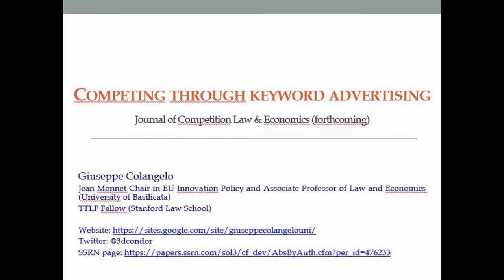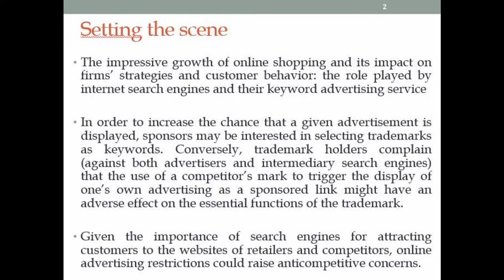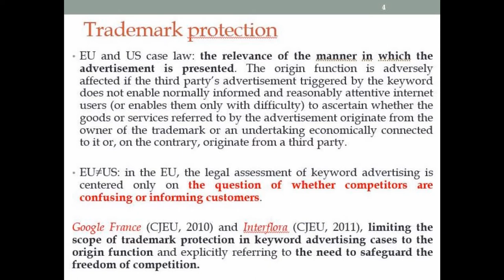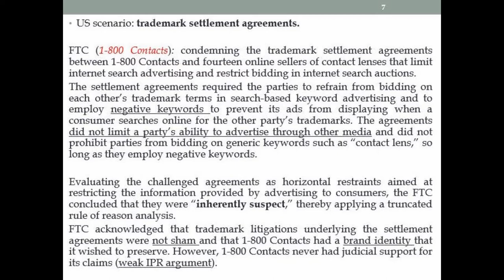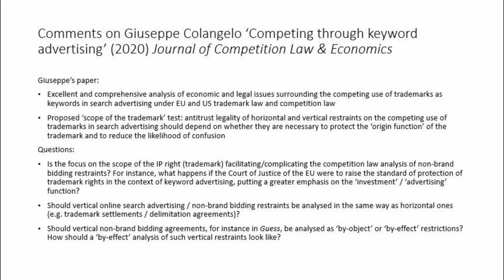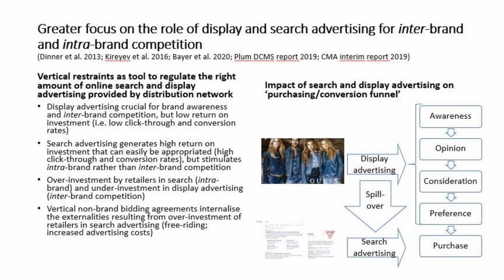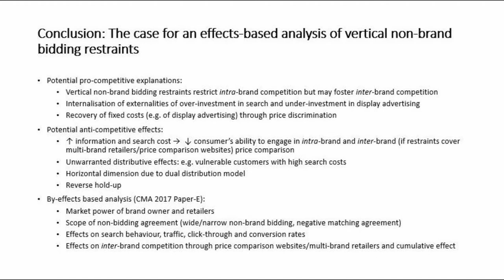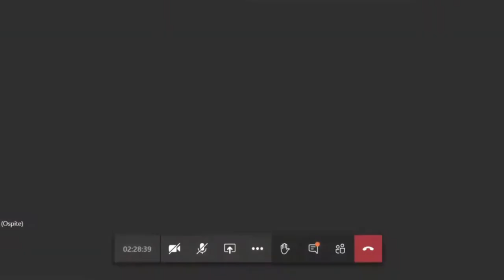Bidding For Advertising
Session 2 of the CCP 2020 Conference: Vertical Relations and Platforms - Updating for the Digital Dimension

Chaired by Sally Broughton Micova, UEA Lecturer in Communications, Policy and Politics, and CCP faculty member

With presentations from:
Giuseppe Colangelo, University of Basilicata
Competition through Keyword Advertising

Elias Deutscher, University of East Anglia and CCP Faculty
Online search advertising restraints by brand owners